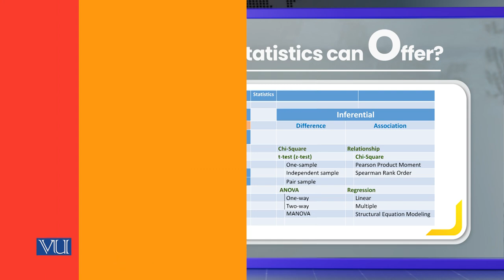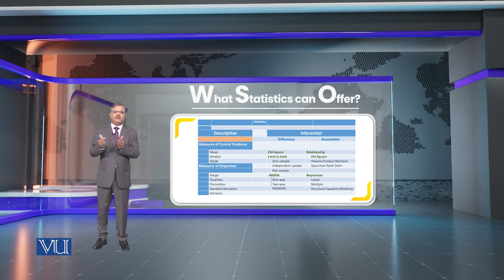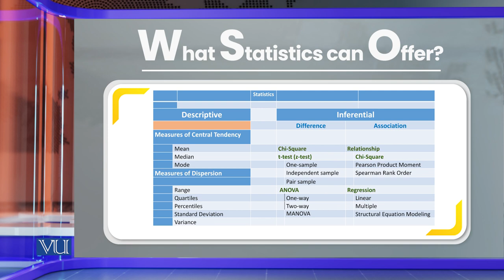What Statistics Can Offer? | Research Methods in Education | EDU407_Topic165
Topic165: What Statistics Can Offer?
By Dr. Nasir Mahmood